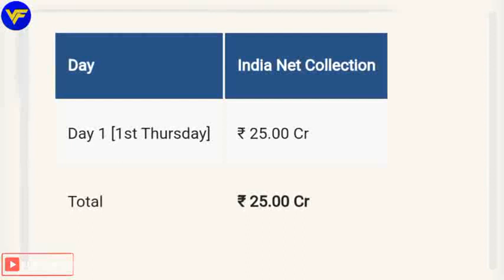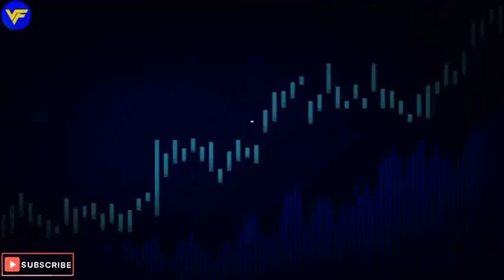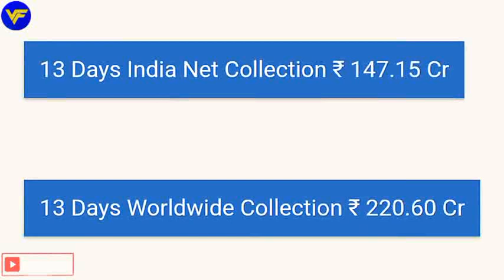Thalapathy 69 Confirmed 🤩 Fighter Review | Love & War | Laapata Ladies | Shaitaan | Filmy Talk 25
Updates Of Filmy Talk 25

⭐ Thalapathy 69 Confirm
⭐ Fighter Movie Review
⭐ Love & War Big Epic Saga 🔥🔥
⭐ Shaitan Teaser
⭐ Amir Khan New Film
⭐ Hanuman Box office

Thalapathy 69 Confirm
Thalapathy 69 Shooting AS Ki Film
Thalapathy 69 Gangster Movies
Vijay Thalapathy 69 AS Ki Film
Thalapathy Vijay 69 Confirm
Thalapathy 69 big Update
Thalapathy 69 Goat
Fighter Movie
Fighter Movie Review
Hriitk Roshan Fighter Update
Fighter Box office